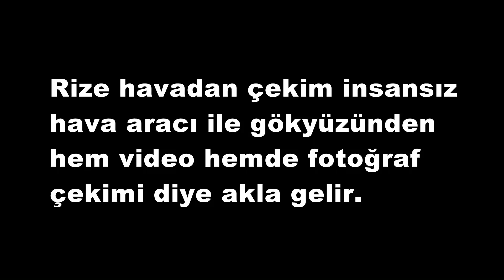Rize havadan çekim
Rize havadan çekim insansız hava aracı ile gökyüzünden hem video hemde fotoğraf çekimi diye akla gelir. Bilindiği üzere Rize ili doğu karadeniz bölgesi coğrafi alanının içerisinde bulunmaktadır. Rize ilinin toplam yüz ölçümü 3,920 kilometre kare olup ilçelerle birlikte nüfusu yaklaşık 350 bin kişiyi bulmaktadır.